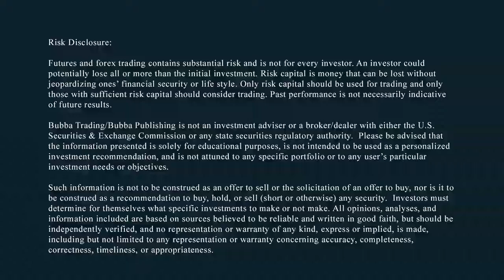Banks Celebrate Earnings but is this Cause for Stock Market Rally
We're seeing a very slow and dull, quiet market. We know they tend to drift higher. We're getting very close to decision time.